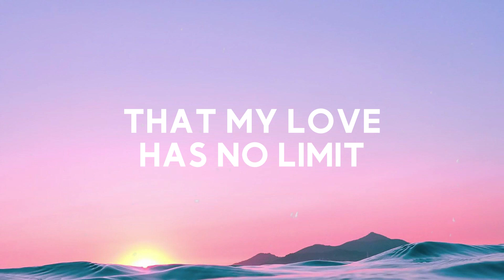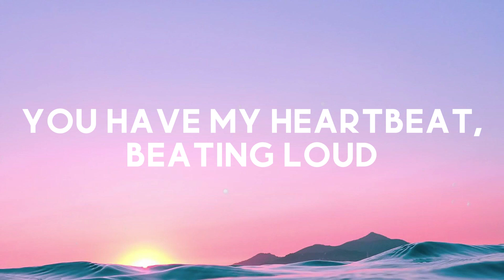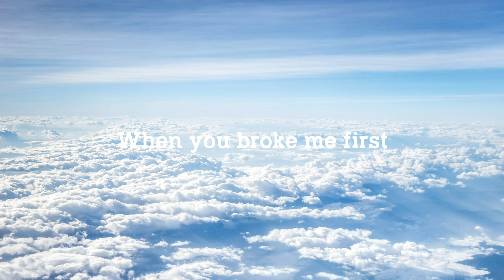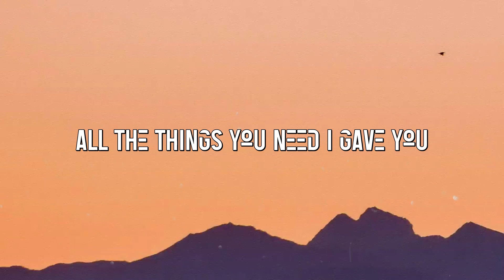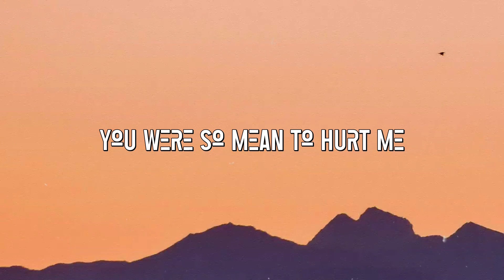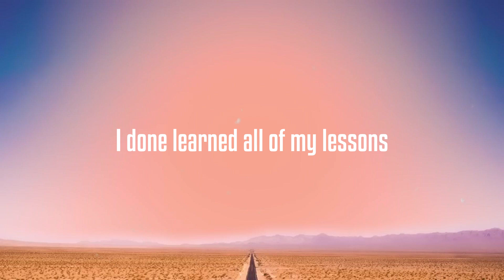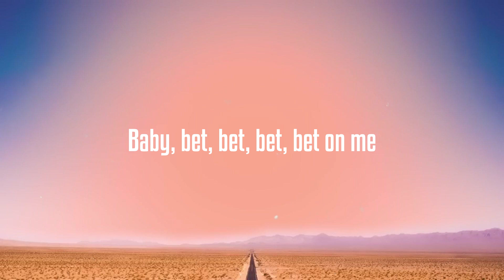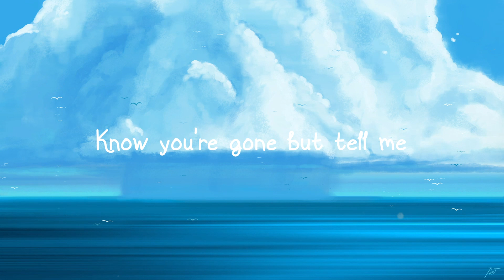Heartbeat - James Arthur {Lyrics Video} 🎻